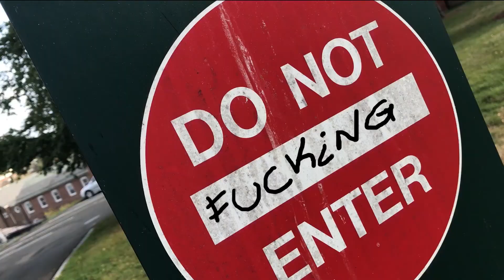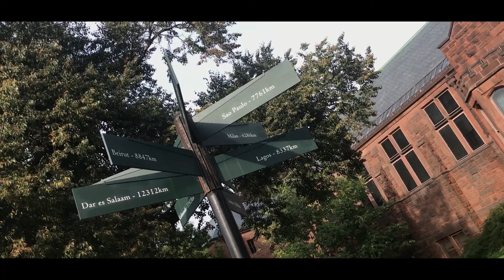CURAO DE ESPANTO BY 2G (Prod. Tantu Beats)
2017
grabado por mi pana: @sandrusco
Follow me en insta: @albertograna
Mezclado y masterizado en Fieri's Kitchen by BoiFieri @valhallakids
LETRA (2G)

Respira tranquilo mi amigo da un calo hasta el fondo, tequila tres tiros mi cuerpo resistía tanto, qué lástima se lo comía un cóndor, fieles al banco fumando tanto para dejar de verme en rombos

Que me pongan a caldo por ellos brindo vas de raper del palo no te aceptan ni en el circo, observar a gladiadores desde el palco es signo de debilidad en el flanco antes del golpe pegan brincos

Cinco de los míos son el muro de Berlín interiorazo en mano y ratas vienen a por mí, para robarme los joints y nos hims, son niñatos, el barrio huele a chivato y van a por ti

Al fin hermanos, al fin hermanos, el juicio final ha llegado, la salvación a los que buscan la verdad y la suerte y una gran calamidad y muerte a los que curran alienados

Plasmó en el folio mi lírica y la realidad se te presentaba empírica muchas te intentan imitar ninguna te dignifica las ganas de volverte a ver nadie me las quita

Catarte bonita mi cora en terapia, todo lo q el rap me sacia nadie me low quita, no dan ni la mitad, que gracia, por desgracia tiras una piedra al agua y agua te salpica

Sin mas me presento en el barrio titanio es mi clika, mil sabios me irritan, toy muerto, yo cada dia menos cuerdo como saben los expertos que estan en lo cierto nadie se lo explica

Con tus besos mis palabras se hacen ricas, chica, me muero por quedarme con tus huesos a micras, mi sensación de amor es lírica, Imitemos a los incas esta nche liberemos quimica

Podría ser sincero contigo, derritamos el hielo acabemos con el frio, el may lo lio y com faros,  vida de regalo sobreviviendo en el filo

Ni los aztecas podrían predecir lo q siento tantas horas muertas invertidas en lamentos, y no fuiste pa tanto, nena estare curao de espanto no te miento

Ni los aztecas podrían predecir lo q siento tantas horas muertas invertidas en lamentos, y no fuiste pa tanto, nena te lo repito que ya estoy curao de espanto

Plasmo en el folio mi lírica y la realidad se te presentaba empírica muchas te intentan imitar ninguna te dignifica las ganas de volverte a ver nadie me las quita